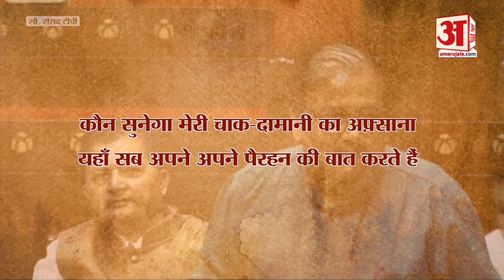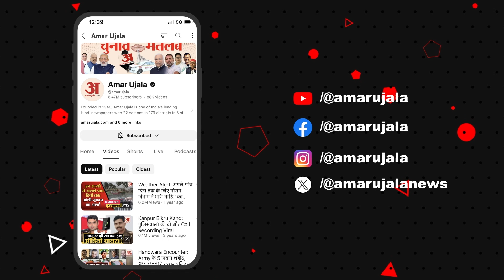Manoj Jha: मनोज झा का शायराना अंदाज, कोचिंग हादसे पर किसको घेरा? | Delhi Coaching Incident Update